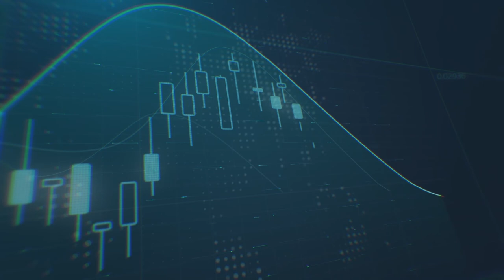عودة اسواق الاسهم للارتفاع مع ايجابية حول حزمة التحفيز و وعود بايدن بمزيد من الحزم العام القادم